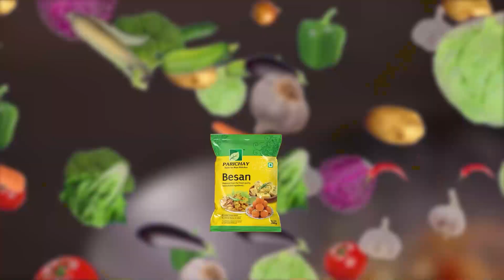୮ ଓ ୯ରେ ଆମ ସମସ୍ତଙ୍କ ପିଲା ୯0% ଉପରେ ରଖିଛନ୍ତି; କିନ୍ତୁ ସ୍କୁଲ ଦେଇଛି ବହୁତ କମ; ବାକି ସବୁ ମାର୍କ ଗଲା କୁଆଡେ